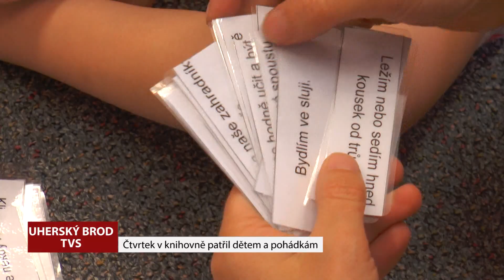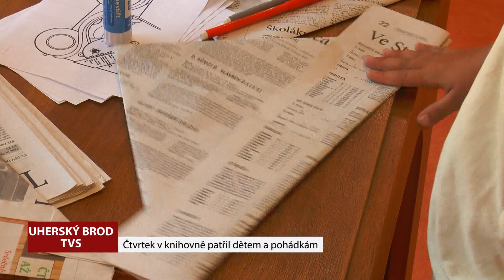TVS: Uherský Brod 11. 8. 2018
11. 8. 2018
Město dbá na bezpečnost dětí / Charita uspořádala sbírku pomůcek / Knihovna žije i o prázdninách / Ve městě se konaly pivní slavnosti / Aquapark letos slaví